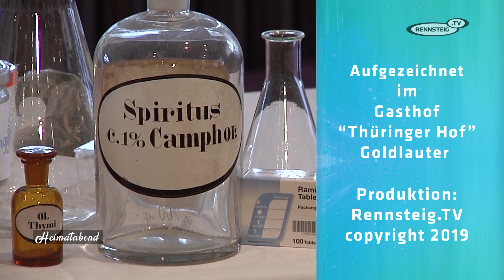Heimatabend - Theater in Mundart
"In der Magdalenen-Apotheke" mit der Wopper-Mundart-Gruppe Suhl-Goldlauter - aufgezeichnet von Rennsteig.TV im September 2019